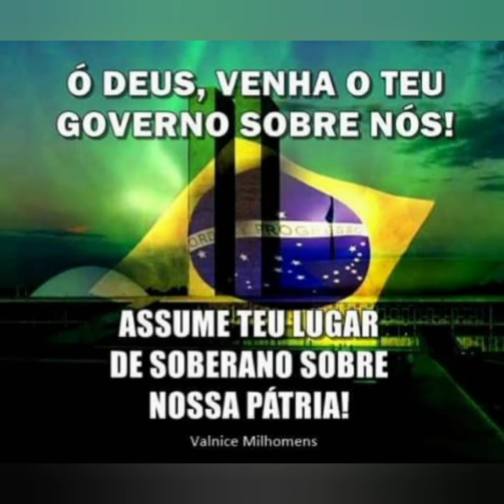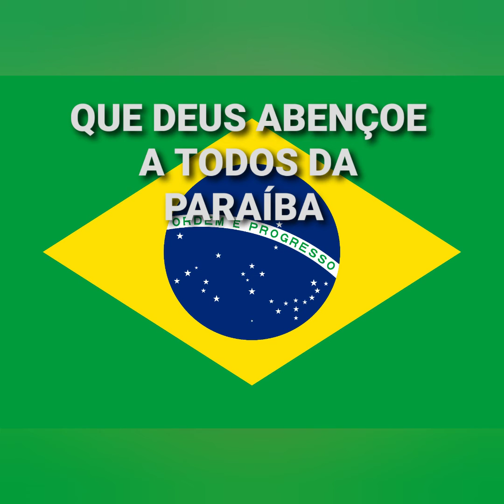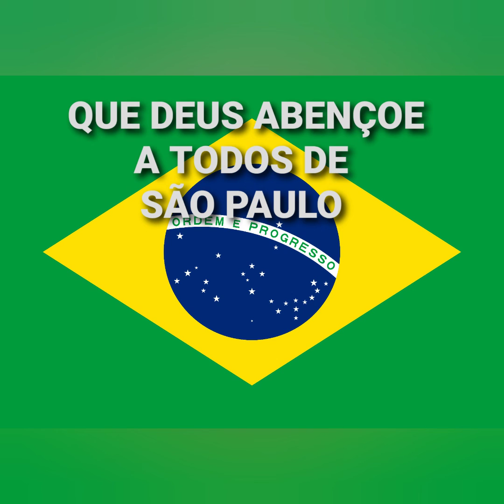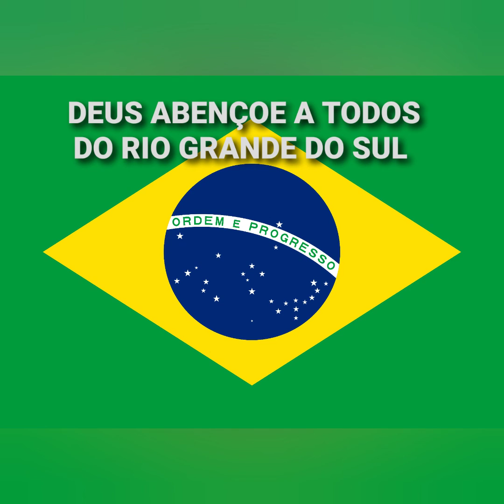Clamor Pelo Brasil (O DEUS QUE SURPREENDE - Davi Sacer)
Mateus Cap. 15 ;

21 E, partindo Jesus dali, foi para as partes de Tiro e de Sidom.
22 E eis que uma mulher cananeia, que saíra daquelas cercanias, clamou, dizendo: Senhor, Filho de Davi, tem misericórdia de mim, que minha filha está miseravelmente endemoninhada.
23 Mas ele não lhe respondeu palavra. E os seus discípulos, chegando ao pé dele, rogaram-lhe, dizendo: Despede-a, que vem gritando atrás de nós.
24 E ele, respondendo, disse: Eu não fui enviado senão às ovelhas perdidas da casa de Israel.
25 Então, chegou ela e adorou-o, dizendo: Senhor, socorre-me.
26 Ele, porém, respondendo, disse: Não é bom pegar o pão dos filhos e deitá-lo aos cachorrinhos.
27 E ela disse: Sim, Senhor, mas também os cachorrinhos comem das migalhas que caem da mesa dos seus senhores.
28 Então, respondeu Jesus e disse-lhe: Ó mulher, grande é a tua fé. Seja isso feito para contigo, como tu desejas. E, desde aquela hora, a sua filha ficou sã.
29 Partindo Jesus dali, chegou ao pé do mar da Galileia e, subindo a um monte, assentou-se lá.
30 E veio ter com ele muito povo, que trazia coxos, cegos, mudos, aleijados e outros muitos; e os puseram aos pés de Jesus, e ele os sarou,
31 de tal sorte que a multidão se maravilhou vendo os mudos a falar, os aleijados sãos, os coxos a andar, e os cegos a ver; e glorificava o Deus de Israel.
32 E Jesus, chamando os seus discípulos, disse: Tenho compaixão da multidão, porque já está comigo há três dias e não tem o que comer, e não quero despedi-la em jejum, para que não desfaleça no caminho.
33 E os seus discípulos disseram-lhe: Donde nos viriam num deserto tantos pães, para saciar tal multidão?
34 E Jesus disse-lhes: Quantos pães tendes? E eles disseram: Sete e uns poucos peixinhos.
35 Então, mandou à multidão que se assentasse no chão.
36 E, tomando os sete pães e os peixes e dando graças, partiu-os e deu-os aos seus discípulos, e os discípulos, à multidão.
37 E todos comeram e se saciaram, e levantaram, do que sobejou, sete cestos cheios de pedaços.
38 Ora, os que tinham comido eram quatro mil homens, além de mulheres e crianças.
39 E, tendo despedido a multidão, entrou no barco e dirigiu-se ao território de Magdala.